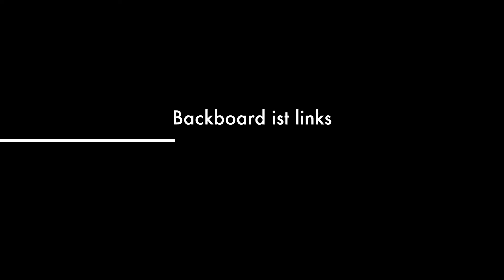Sail in Love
Übungstörn im April 2018 in Slowenien